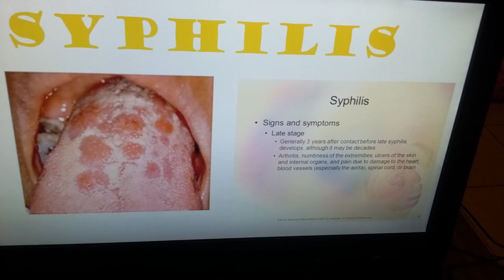Juwan Offray Persuasive Speech